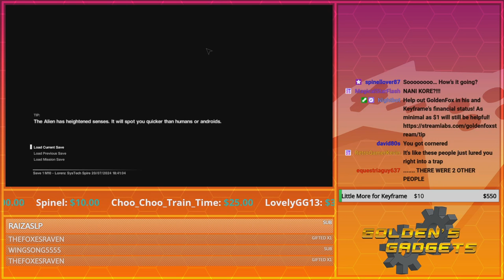Letting off Steam | GoldenFox Plays Splitgate Exclusive 1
Yeah I don't know what happened to the game audio there. My bad.